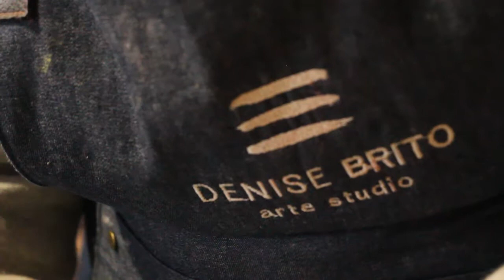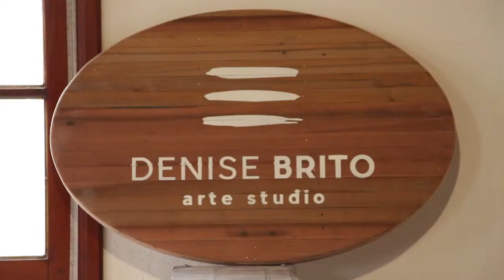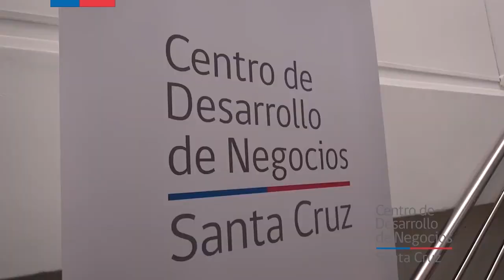DENISE BRITO ARTE STUDIO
CENTRO DE DESARROLLO DE NEGOCIOS SANTA CRUZ ASESORANDO EL ARTE STUDIO.